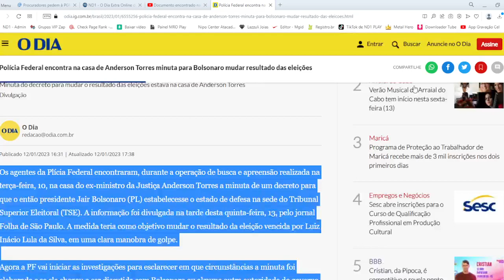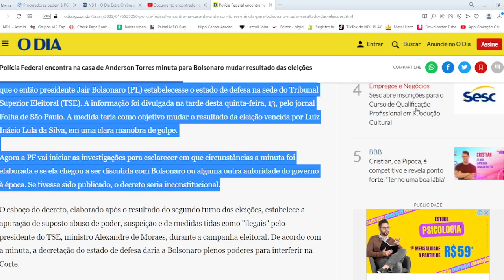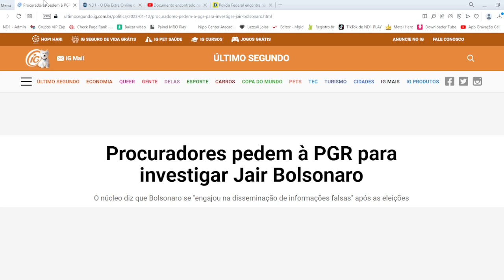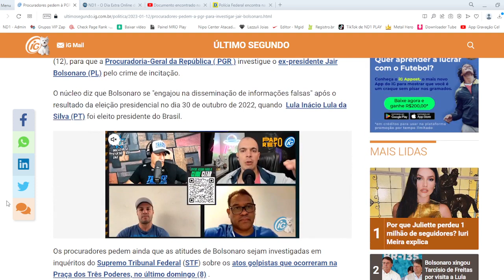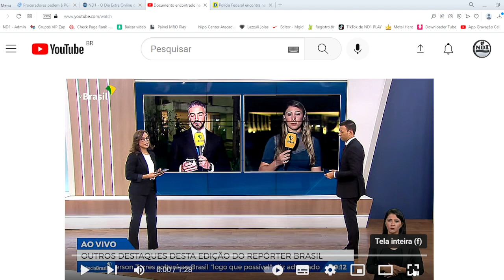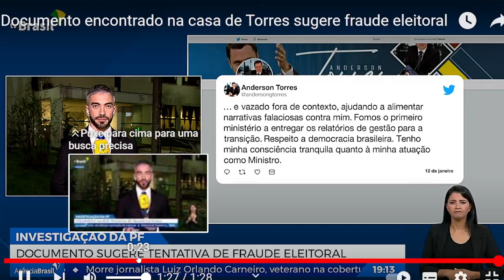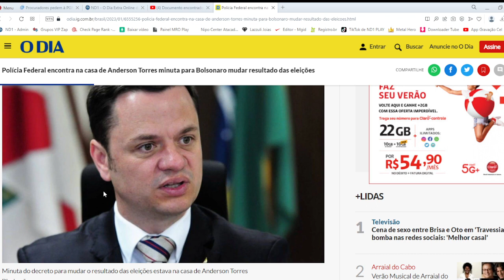Minuta Golpista de Anderson Torres é uma vergonha para o Brasil, Augusto Aras sob Pressão Extrema!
Minuta Golpista de Anderson Torres é uma vergonha para o Brasil, Augusto Aras sob Pressão Extrema. Saiba os próximos passos para a punição dos Terroristas de Brasília. Acesse nosso site para + notícias e conteúdo